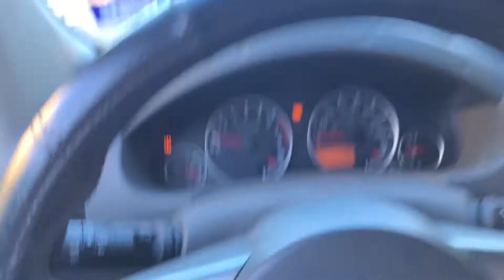SUNDAY FUNDAY | VLOG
Decided to finally vlog, what !?
This is basically what I did on Super Bowl Sunday.

Also I was jamming out to Charlie Puth’s, “How Long” in the car. So YouTube, please don’t copyright me. I do not own that song.. .-.